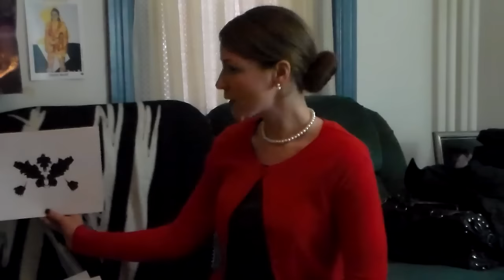Smart Mark Roommates: Episode 50 - The Mark Knight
Adam is still feeling the effects of that blow to the head, and it's starting to take a toll on everyone around him.  Can a doctor with a familiar last name help?